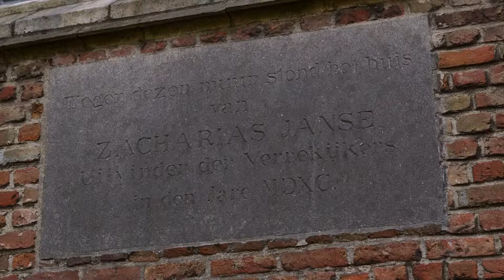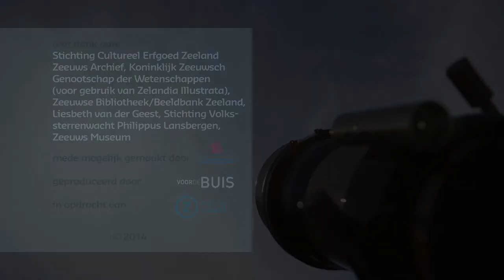Canon van Zeeland, venster 22: De Telescoop, 1608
Aan het begin van de 17de eeuw vonden in Zeeland belangrijke wetenschappelijke ontwikkelingen plaats. De Zeeuw Isaac Beeckman werd een gerespecteerd wetenschapper en in Middelburg werd mogelijk de telescoop uitgevonden.